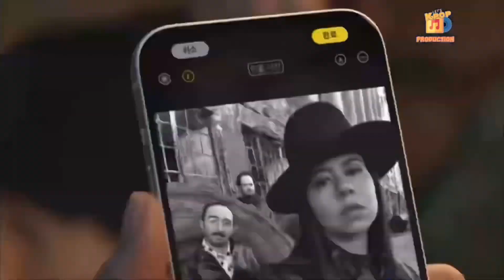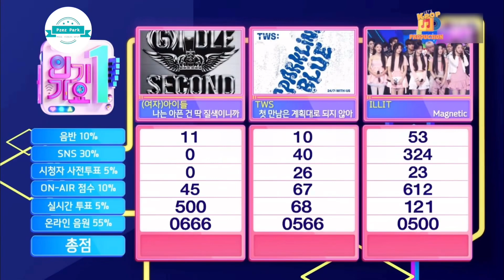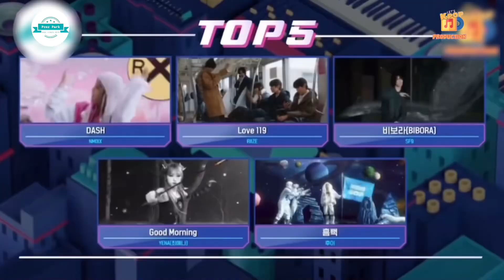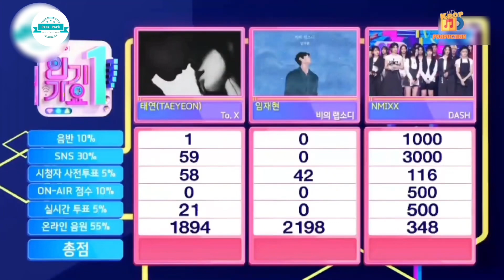Pzez Park full #180: (G)I-DLE - Fate with three crown on Inkigayo